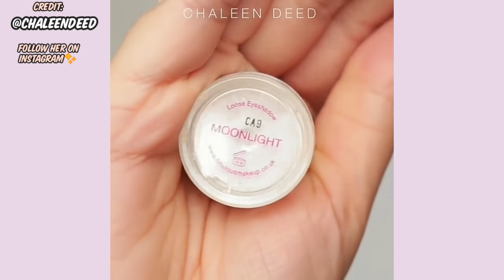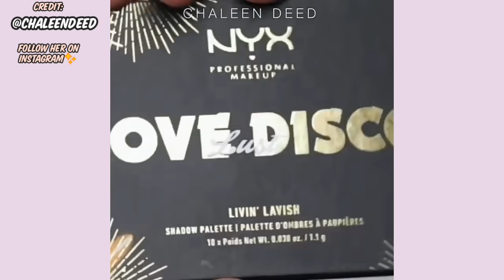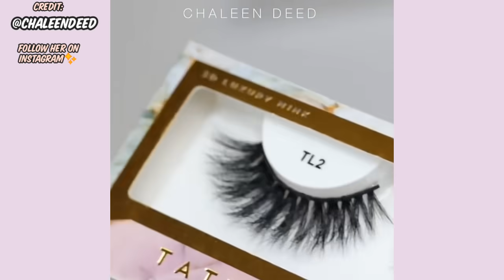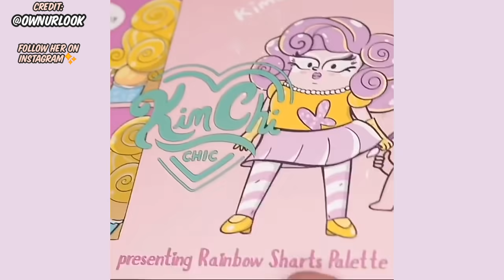Os Melhores Tutoriais de Maquiagem para os olhos / The Best Eye Makeup Tutorials 2020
Os melhores tutoriais de maquiagem para os olhos💙Inspire-se💙

Siga as maquiadoras no Instagram
Follow The Makeup Artists on Instagram,You will love ❤❤

🔹Credits🔹

🎶 Music

Marin Hoxha-Endless
Romen Jewels -Heaven feat. Aloura